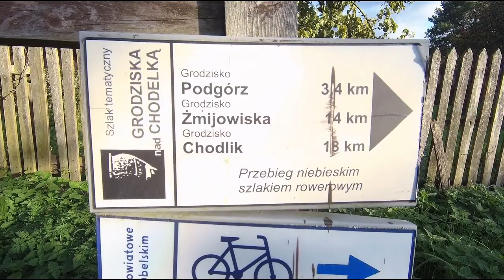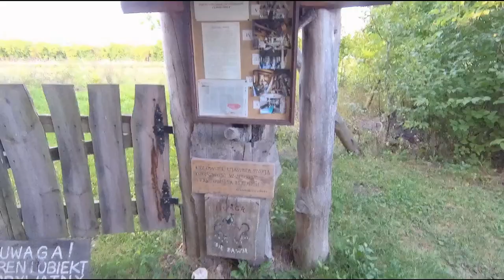Mięćmierz, zabytkowa wieś - skansen i stary XIX wieczny wiatrak z okolic Bałtowa. Smaki Lubelskiego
Mięćmierz to urokliwa wieś letniskowa położona nad Wisłą, u podnóża wapiennego wzgórza Albrechtówki - dawniej zwanej Kamienną Górą, nieopodal Kazimierza Dolnego. To dawny flisacki przysiółek. Na wzgórzu znajduje się punkt widokowy, skąd podziwiać można Małopolski Przełom Wisły i Równinę Radomską. Mięćmierz przypomina skansen, nie ma w nim asfaltowych dróg, pośrodku stoi stara studnia, a wiele chłopskich chałup zostało przeniesionych z innych miejsc. Także stary wiatrak, położony nieco dalej, pochodzący z okolic Bałtowa. Wzgórze, na którego szczycie stoi również willa Szukalskiego, Szukałka-Albrechtówka, wznosi się za kazimierskim kamieniołomem, a dotrzeć tam najprościej wzdłuż wału nad Wisłą.

Mięćmierz is a charming summer resort village located near Kazimierz, on the Vistula River and at the foot of the limestone hill Albrechtówka - formerly called Kamienna Góra. It is a former rafting hamlet. There is a viewing point on the hill from where you can admire the Małopolska Vistula Gorge and the Radom Plain. Mięćmierz resembles an open-air museum, there are no asphalt roads, there is an old well in the middle, and many peasant cottages have been moved from other places. Also an old windmill, located a little further away, from the area of ​​Bałtów. The hill on the top of which also stands Szukalski's villa, Szukałka-Albrechtówka, rises behind the quarry in Kazimierz, and the easiest way to get there is along the embankment on the Vistula River.

Менчмеж — это очаровательный летний курортный поселок, расположенный недалеко от Казимежа, на реке Висла, у подножия известнякового холма Альбрехтувка, ранее называвшегося Каменна Гура. Это бывшая деревня для рафтинга. На холме находится смотровая площадка, откуда можно полюбоваться Малопольским ущельем Вислы и Радомской равниной. Менмеж напоминает музей под открытым небом, здесь нет асфальтированных дорог, посередине стоит старый колодец, а многие крестьянские избы перенесены из других мест. Также старая ветряная мельница, расположенная чуть дальше, от района Балтув. За каменоломней в Казимеже возвышается холм, на вершине которого также стоит вилла Шукальского, Шукалка-Альбрехтувка, и добраться туда проще всего по набережной реки Вислы.